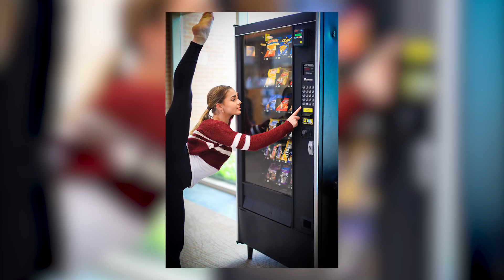Kamri & Lily GET SCOLDED by Librarian? | 10-Minute Photo Challenge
I did another ugly location photo shoot! I’ve put up polls on my Instagram story to see if you guys liked the photoshoot video and if I should do another one, and you all voted yes! After getting feedback from everyone, I decided to choose the library for this shoot. Thanks to everyone for voting, and thanks for all the kind words on my Hobby Lobby Photoshoot video! This photoshoot was heavily inspired by Jordan Matter! He is an amazing professional photographer, and he makes it look like so much fun to run around and get impromptu pictures in public spaces!

We decided to put a real time limit on this photoshoot. We had 10 minutes to go to the library, find locations, and take as many pictures as possible! Some pictures were amazing and some were fails. I had so much fun filming this with Lily. She’s a great dancer, and she made it super easy to come up with poses!

Besides the 10-minute time limit, the hardest part for me was wearing a boot on my foot! A couple weeks ago I sprained my ankle, and I have to wear a boot for a few weeks, which means I’ll be in a  boot at PROM! Be sure to check out my get ready with me prom video next week, and let me know if you think I’m pulling off the boot with my dress!

💋's -Kamri

Musical.ly: @kamrinoel

About Kamri Noel:
Kamri Noel McKnight is the 15-yr old daughter of Mindy of CuteGirlsHairstyles and younger sister to twins BrooklynAndBailey.  Kamri has developed 5 characters who each deliver a unique sense of humor, crazy idiosyncrasies, and a whole lot of fun as they find themselves in everyday situations!  Enjoy Kamri herself, or a new funny skit or sketch comedy each week, as Kamri becomes a 15-year old version of the amazing Carol Burnett!